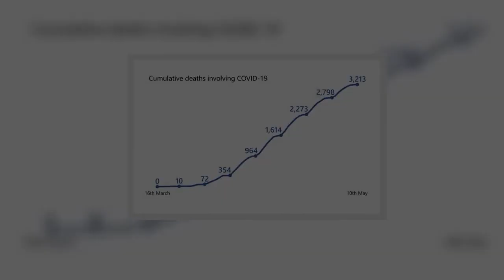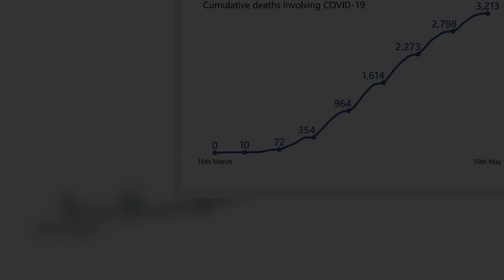Almost 3,300 dead of confirmed or suspected coronavirus across Scotland